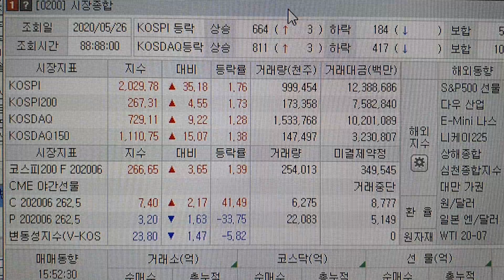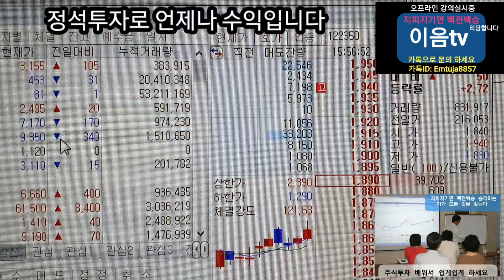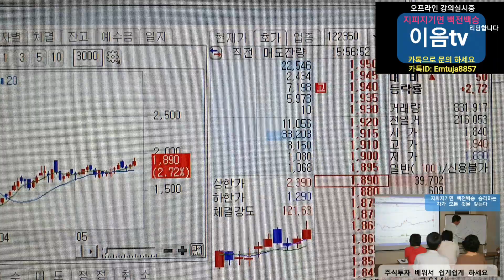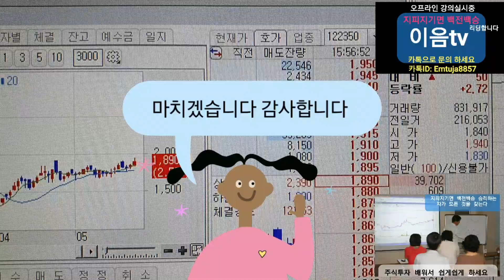주식투자 오프라인교육 받은 제자 들의 종목 보는 눈이 엄청 납니다.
오프라인교육 온라인교육 출장교육 리딩 실시 합니다 누구나 고수반열에 올라갈수 있습니다.